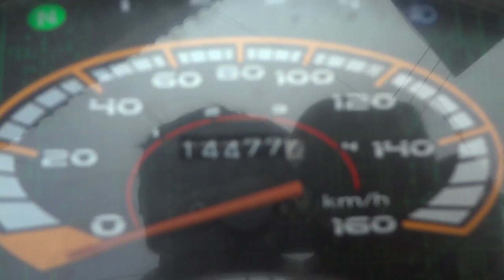สัญญาณกันขโมยรถเวฟ125R 0858686711 12/3/57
ติดตั้งด้วยตัวเอง แค่ เสียบ ปลั๊กสำเร็จรูป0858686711
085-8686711